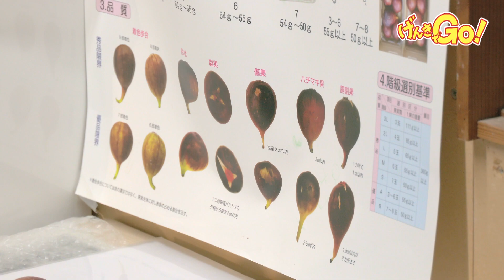げんきでGO！令和6年9月｜イチジク農家 竹田広美さん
御前崎市でイチジク栽培をする「竹田広美さん」。
JA遠州夢咲の就農支援を利用し就農3年目になります。
先代はお茶農家だったが担い手もおらずお茶畑は荒れ放題...意を決してお茶畑をいちじくが育てられる畑へ整備しました。
砂地で水はけが良すぎることや色々な問題を一つ一つ解決しながら、現在ようやくイチジク農家としての波に乗ってきたところです。
世間一般でも、あまり馴染みのないイチジクですが、竹田さんの育てるイチジクの魅力をお届けします。